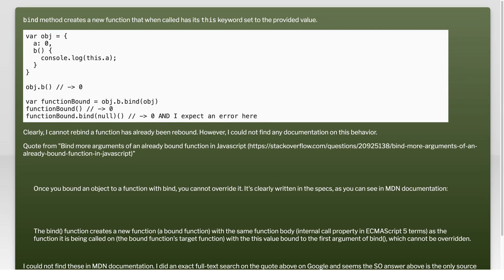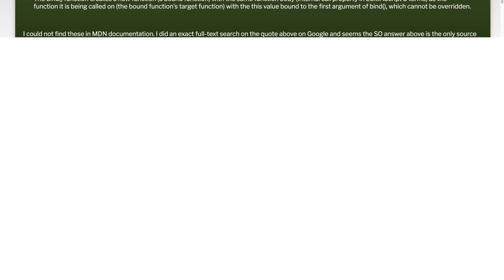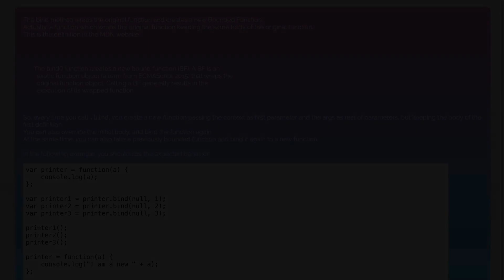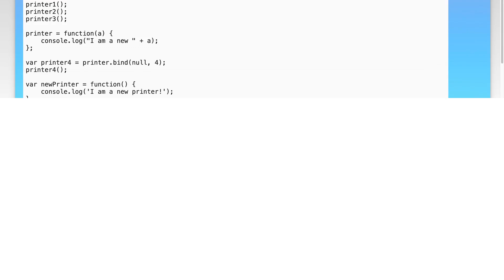Can you rebind a rebound function using `bind`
javascript: Can you rebind a rebound function using `bind`